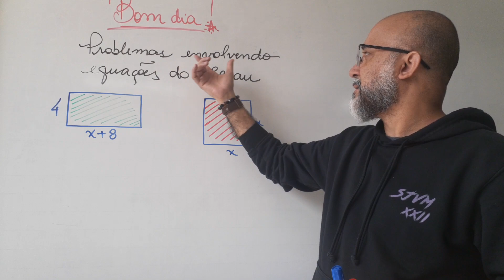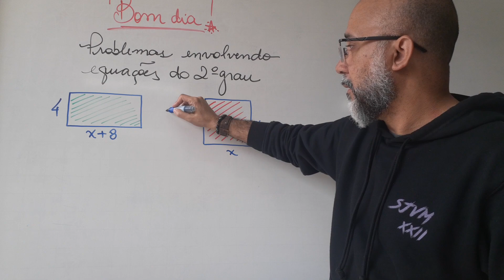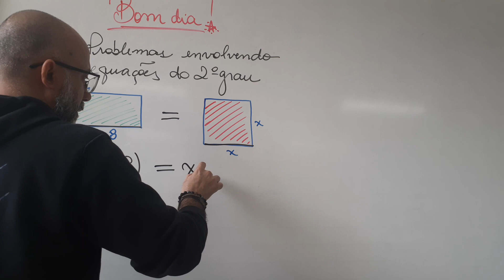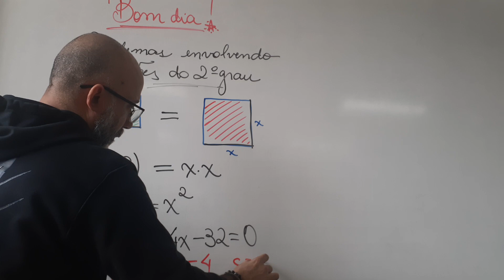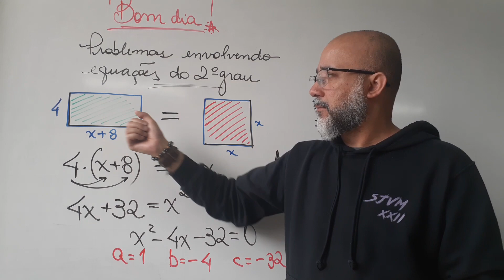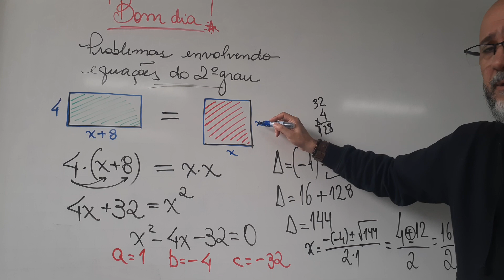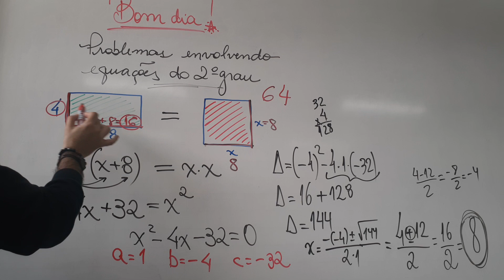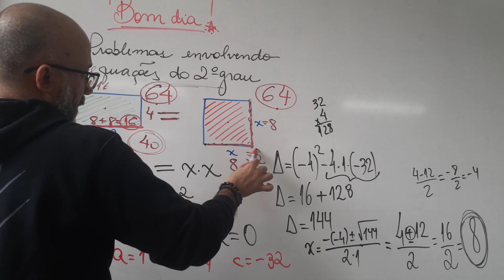9° ano - área e perímetro envolvendo Equações do 2° grau.